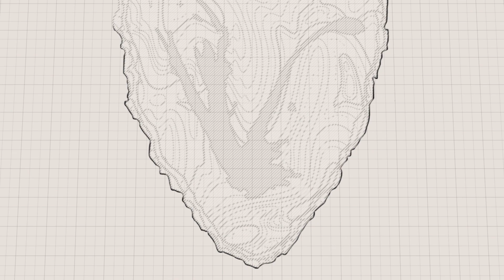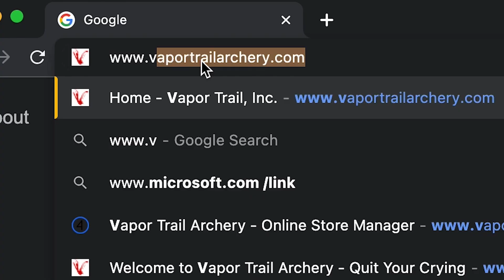The Range Podcast: Covert Operation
In this episode, Ricky has a chat with Vapor Trail Pro-staffer Ashley Covert and her husband Justin. Ashley is an adult-onset hunter, introduced under the wing of her husband, and has proven herself as a passionate and successful provider for the family. Justin speaks of the days spent in the woods as a child walking alongside his father. It was there he learned the tricks of the trade that he and Ashley now pass down to their son.

The Covert’s recently spent some time hunting the coveted Buffalo County, WI whitetail. Ashley was the recipient of Gearheads Pro-Staffer of the Year award, earning her family an invitation to the highly sought-after opportunity. They break down the highs and lows of the hunt and the excitement of hunting an area commonly seen on Justin’s favorite hunting shows of the past.

As a family man and avid bowhunter, Ricky identifies the difficulties of ensuring balance. Ashley discusses their family dynamic and the things they do to foster a positive experience for everyone involved.

The Range Podcast can be found on all major platforms, including iTunes, Spotify, and Google. Video versions of the podcast can also be found on the Vapor Trail YouTube Channel.